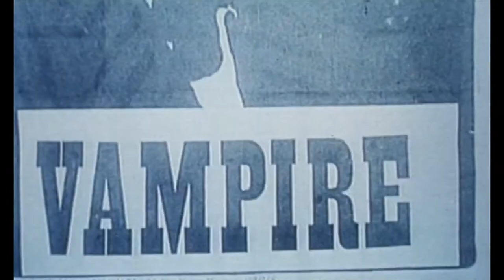OLIVIER ASSAYAS - Radicality Naked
FILMMAKER SPOTLIGHT S1:E5

00:00 - Intro
01:50 - PART I: BIRTH
03:49 - PART II: POWERPLAY
05:15 - PART III: REBIRTH
06:53 - PART IV: DEATH
08:19 - Outro

[Music]

[Menu]

Winter's Child
Cold Water
Irma Vep
Late August, Early September
Sentimental Destinies
Demonlover
Clean
Boarding Gate
Summer Hours
Carlos
Something in the Air
Clouds of Sils Maria
Personal Shopper
Non-Fiction
Wasp Network